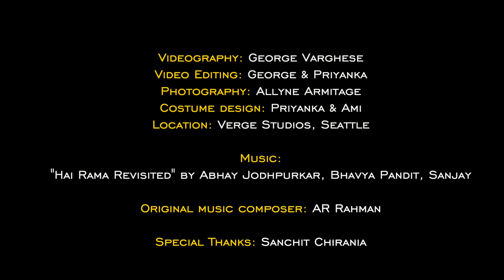Hai Rama | Rangeela Dance Company | Verge Studios | Bollywood Classical Fusion Dance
Rangeela Dance Co. & Verge Studios present an Indian Classical Fusion piece to the classic song HaiRama from the 1995 Bollywood film titled "Rangeela." Here we showcase our passion for Kathak & Bharatanatyam Indian classical dance styles blended with a bit of contemporary Bollywood.

Director: Priyanka J. Vora
Concept by: Priyanka J. Vora & Palak Sukant
Producer: George Varghese
Executive Producer: Rangeela Dance Co.
Performers: Palak, Priyanka, Ami Jani, Natasha Parekh, Eshita Jayaswal, Bhargavi Venkataraman
Choreographers: Priyanka, Palak, Ami, Eshita, Natasha

Camera: George Varghese
Editing: George & Priyanka
Photography: Allyne Armitage
Costume Design: Priyanka & Ami
Original music composer: AR Rahman
Special Thanks: Sanchit Chirania

Connect with RDC for dance workshops and special event bookings!